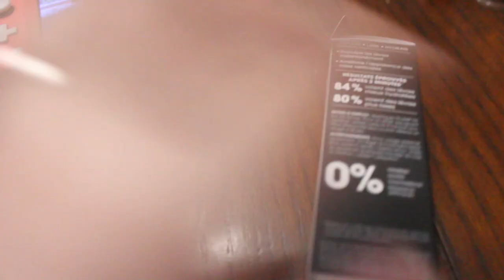GRWM & review Rare Beauty! | VLOGMAS JOUR 16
On se retrouve aujourd'hui pour un vlogue qui consiste majoritairement en un get ready with me et une revue express de 3 produits de la gamme Rare Beauty de Selena Gomez! J'espère que ça va vous plaire, puis laissez-moi un commentaire si ça vous dit!

Bonjour, je m'appelle Annabelle Arseneau. Je suis native des Iles-de-la-Madeleine, au Québec, et j'ai 24 ans. Sur ma chaîne, je partage mes favoris et astuces beauté, ainsi que des vlogs et un peu de tout ce que j'aime dans la vie! Je fais des vidéos depuis plusieurs années déjà, c'est un passe temps qui me plaît beaucoup. Annabelle xx